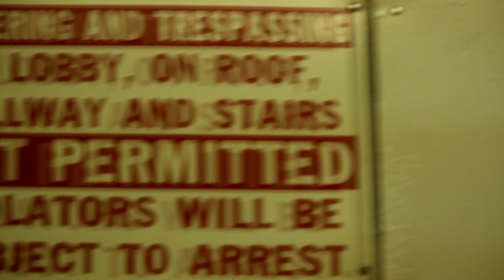HAXAW ( RICHMOND SLIM ) - GOOD MUSIC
directed by all star filmz